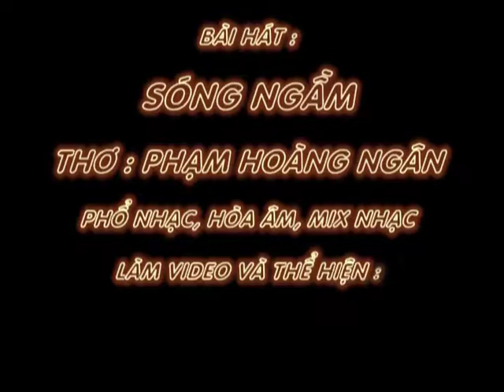SÓNG NGẦM - Thơ : Phạm Hoàng Ngân - Phổ Nhạc : Hải Anh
SÓNG NGẦM

Thơ : Phạm Hoàng Ngân
Tặng tác giả thơ Phạm Hoàng Ngân  bài hát mới

Anh trở về tìm em trong ký ức
Nắng chiều tà loang loáng dưới lòng sông
Nửa đời trôi những tưởng hết bâng khuâng
Nay bất chợt hồn vào thu se sắt.

Chiếc lá rơi in hình xưa đôi mắt
Bóng liễu mềm hay tóc óng vai em?
Tiếng thì thào trong gió khẽ thân quen
Hương sữa nồng gói thương yêu một thủa.

Gửi đến em mối tình đầu dang dở
Hẹn thề nào mưa rớt đã nhạt phai
Trăng đêm nay như thức tỏ cùng ai
Anh đếm ngược thời gian màu cỏ úa.

Chép cho em câu thơ còn bỏ ngỏ
Gấp thuyền đầy chở nặng nhịp trái tim
Em ơi! Ta, đường ai nấy êm đềm
Mà lòng anh sóng ngầm theo nhau mãi!